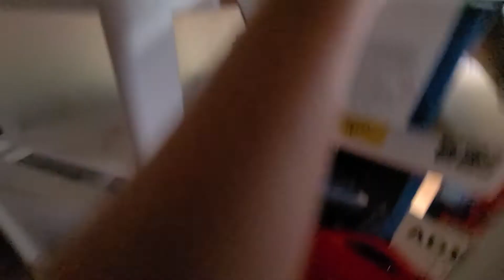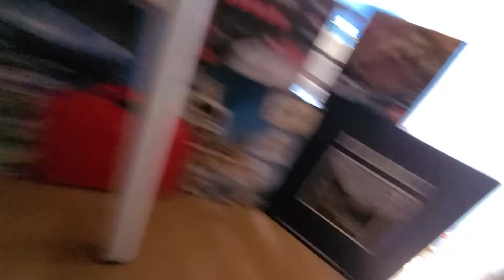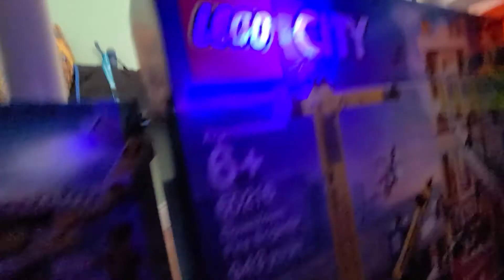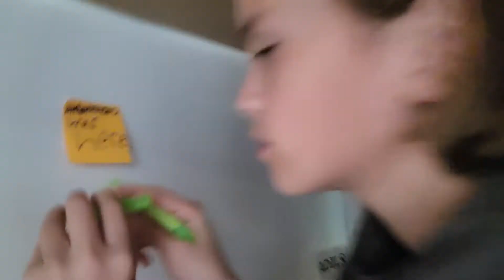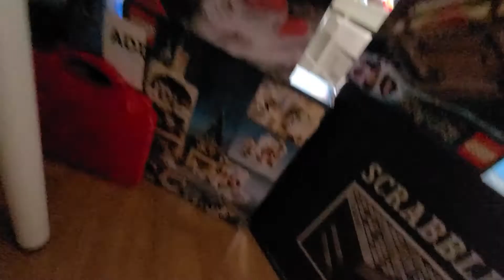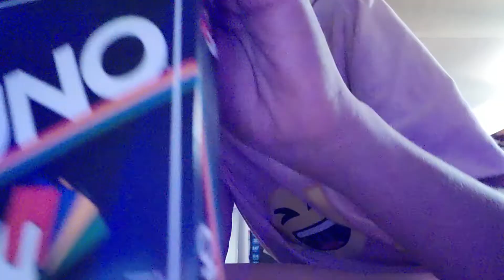We found strange things in the secret house